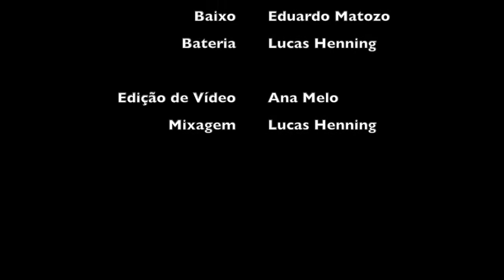Have You Ever Seen The Rain - Creedence Clearwater Revival (Banda Lexsonora - Projeto Liveband)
Have You Ever Seen The Rain - Creedence Clearwater Revival - Roy Orbinson (1970)

Banda Lexsonora (@lexsonora.banda)

Voz/Violão - Paulo Calderari @acciolyrosa
Guitarra - Marco Carnelozi @carnelozi
Baixo - Eduardo Matozo
Bateria - Lucas Henning @lhbriz

Editado por Ana Cristina - @oi.anamelo
Mixado por Lucas Henning @lhbriz

"Have You Ever Seen the Rain?" é uma canção escrita por John Fogerty e lançada em 1970 pela banda americana Creedence Clearwater Revival, do álbum Pendulum.

Foi a sexta música mais tocada nas rádios brasileiras em 1971